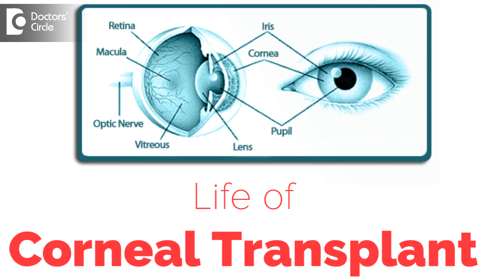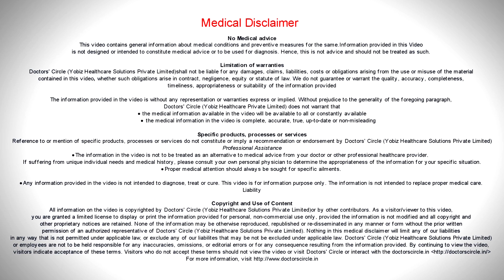Life of corneal transplant - Dr. Mala Suresh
The clarity of the transplant depend upon the grade of the tissue that was used according to the vital cells the tissue or the graft that is donated if graded and classified and also the indications for the transplant is also very important, the immune system of the patient as well as his eye is very important for the success of the transparent.  I have seen the transplants that perform as early as in 1980's when there were no adequate facilities still remain clear but on the other hand I have also seen the transplants that were performed by skill surgeon's with excellent technology and good quality graft fail within few weeks hence in such situation it depends on how the immune systems of the eye takes up the graft also how the immune system of the body is.